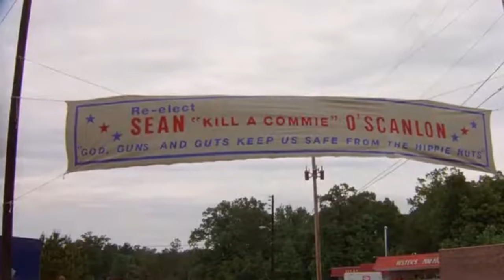Maybe Movies? | The Cannonball Creeper | Film Mashup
It's back to the Sofas of Delirium for a fresh Mashup. While the rest of the country celebrate movember we're championing moto-vember as for the second year in a row we're under starters for another pairing of car related films. So rev your engines and prepare to break some speed limits in 'The Cannonball Creeper'.

Looking for unique movie content? Join Max and Sam; chatting about theoretical movies in thought provoking discussion on how these new films might look.

Shout out for:  @newcastleafterdark405

Aside from making content for movie lovers;  we are a small publisher too. For our equally thought provoking books, check out:

00:00
01:05 Credits
01:20 Cushion
02:54 poll results
04:47 This Month
05:53 Pre-Production and Act 1 "Nothing to Fix"
15:18  Act 2 "Dealers Choice"
26:35 shoutout @newcastleafterdark405
27:55 Act 2 (cont.) - "Carnage Candy"
38:44 Act 3 - "Secret Gadget"
56:59 Movie autopsy and votes
54:55 Poll Reminder and Outro

Our set up:
Cameras: googlepixel7 SamsungA71 and samsunga5

Jeepers Creepers copyright: Warner Bros.
The Cannonball Run copyright: Golden Harvest
Halloween (1978) copyright: Miramax / Touchstone Pictures
This is Spinal Tap copyright: Warner Bros.
The Blues Brothers copyright: CBS
Withnail and I copyright: Miramax / Dimension Films
Bram Stoker's Dracula copyright: Columbia Pictures / Sony Pictures
The Italian Job copyright:  Nickelodeon
Superman copyright: Warner Bros.
One Punch Man copyright: Anchor Bay Entertainment / United Film Distribution Company
Scooby Doo Where Are You? copyright: Hanna Babara
Die Hard copyright: 20th Century Studios

Silent Movie music used courtesy of @lionfreemusic6694